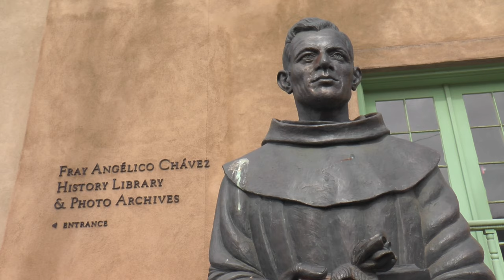Threads of Santa Fe History Fray Angelico Chavez